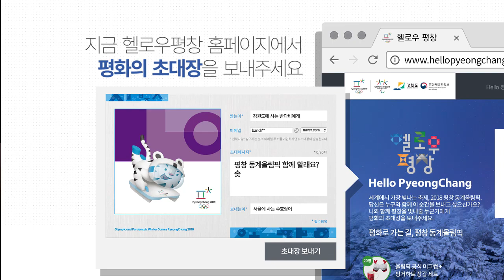2018평창동계올림픽 평화의 초대장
2018평창동계올림픽
그 빛나는 순간을 당신은 누구와 함께하고 싶나요?
이제 국민이직접 평창으로 초대합니다
세계에서 가장 빛나는 평화올림픽 당신의 참여로 실현시켜 주세요